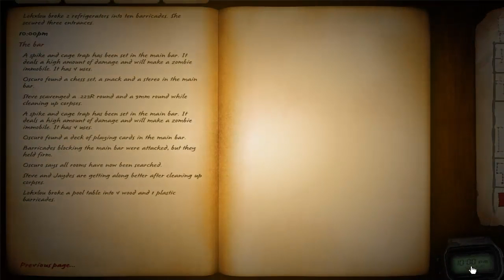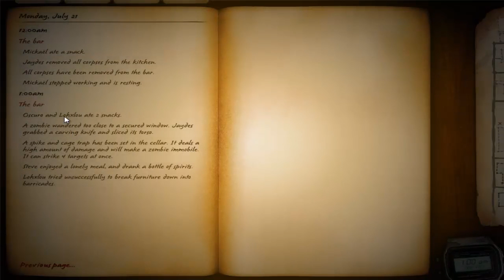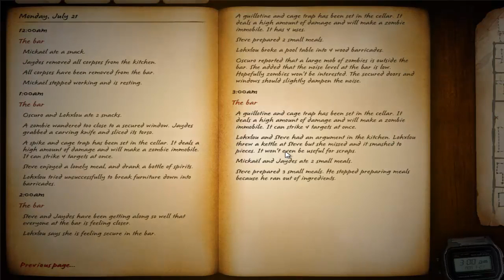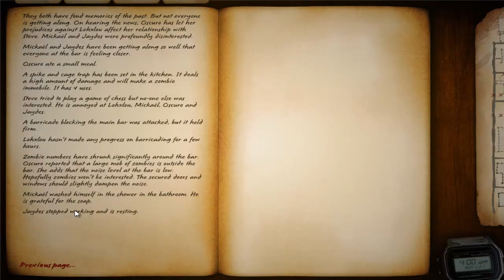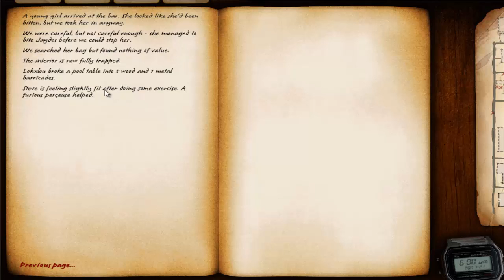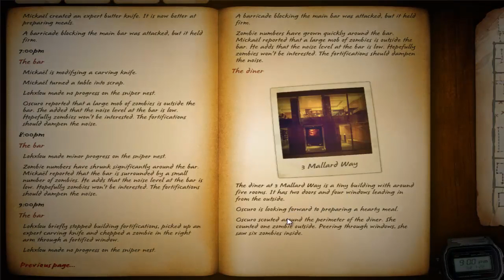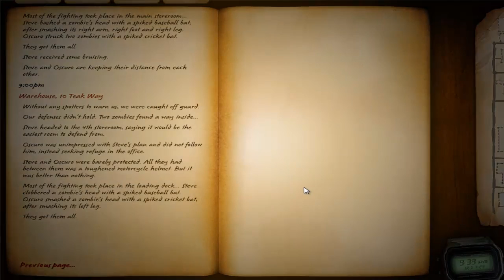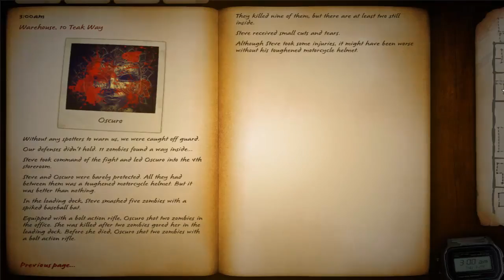Zafehouse Diaries - Saison 2 - Ep.3 "NOOOOOOOOOON" [FINAL]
C'est la cataaaaaaaa  :''''(.
Quelle fin brutale !!! Rah, la la, je suis désolé, vraiment...